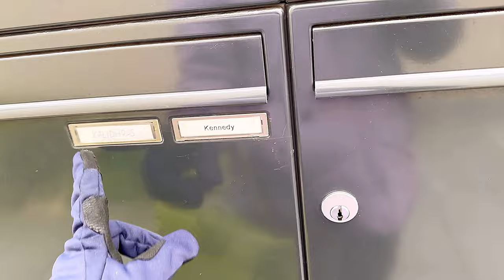My Germany Home Tour🏡1 LAKH 50 Thousand Rent Monthly uh😱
Germany Home Tour🏡 1,45,000 Rent/Month ah😨💰

Hello People🙋🏻‍♀️ Welcome to Niveetha Jessi Youtube Channel.